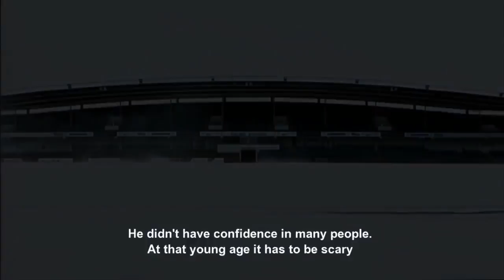Becoming Zlatan - Trailer Hincha! Film Fest 2017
Desde sus inicios fue siempre irreverente y polémico, dueño de una personalidad arrolladora. Así es Ibrahimovic, un crack que Suecia le regaló al fútbol. Un documental con imágenes inéditas y reveladoras.

Revive día a día los mundiales FIFA Sudáfrica 2010, Brasil 2014 y Rusia 2018 en mis listas de reproducción.

Conoce a los mejores deportistas mexicanos en mis ebooks